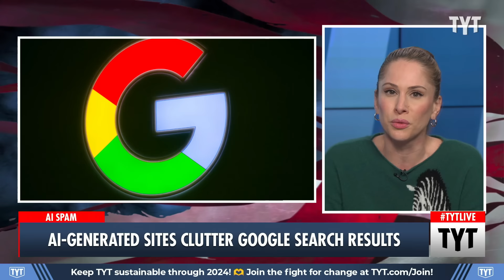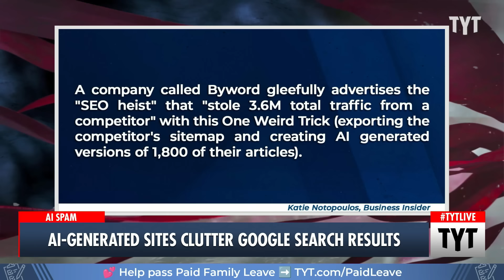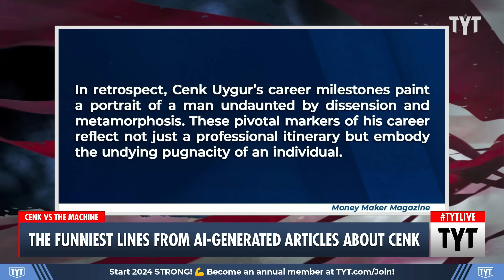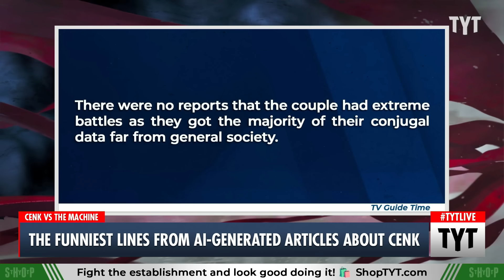Here's What Is Messing Up Google Results Lately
The quality of Google results is in major decline, and AI is to blame. Cenk Uygur and Ana Kasparian discuss on The Young Turks.

"For the past few years, a growing number of users, analysts, and experts raised alarms about a truth that feels obvious to a lot of people who surf around in web browsers: the quality of Google results is in serious decline. Google disagrees.

When you ask the company, the search giant’s PR teams promise its flagship product is best in class. In fact, we’re told Google Search is better than ever. Strange, then, that yet another study just confirmed what feels obvious to so many denizens of the internet."

240130__TB05AI